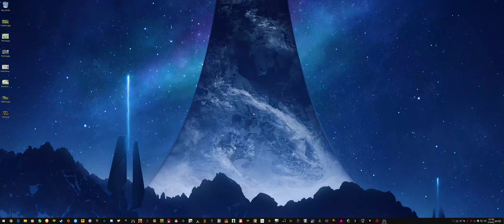Tarkov - RX5700 - Shoreline - 70FPS UltraWide 3440x1440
Includes MSI Afterburner performance overlay, CPU, RAM, GPU, FPS & Frame Latency. System specs in video description, click "show more".